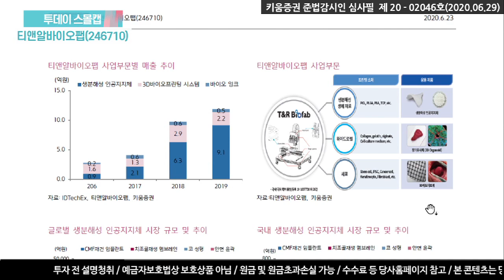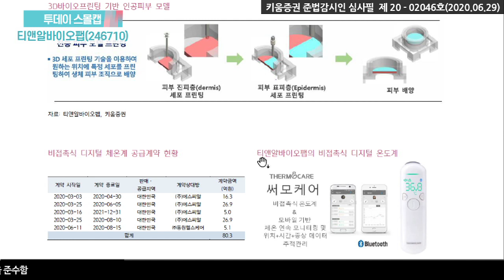​3D 바이오 프린팅의 국내 선두주자, 티앤알바이오팹 (투데이스몰캡.기업분석/20.06.29)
20.01 기준 총 88건의 국내외 특허를 보유하며 기존 연구소들에 비해 기술적 우위 확보.
‘19년 12월 기준 3D프린팅 기반 생분해성 지지체에 대한 15,000여건 이상의
임상 사례 및 국내 약 116개의 병의원 영업망 보유
축적된 임상 데이터 및 영업망을 기반으로 생분해성
인공지지지체 사업 부문의 본격적인 매출 성장 기대​
남현정 연구원 키움증권 성장기업분석팀​​
​「좋아요」와 「구독」 잊지 말고 눌러주세요​​​